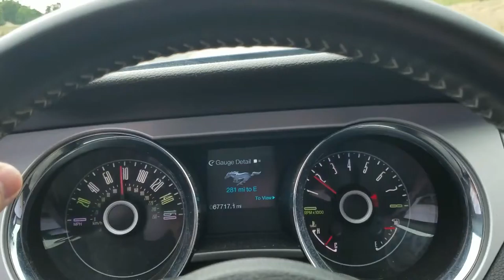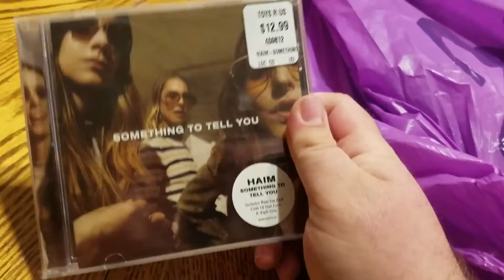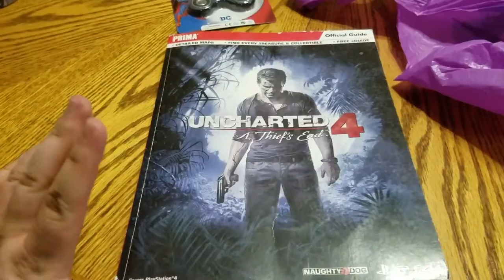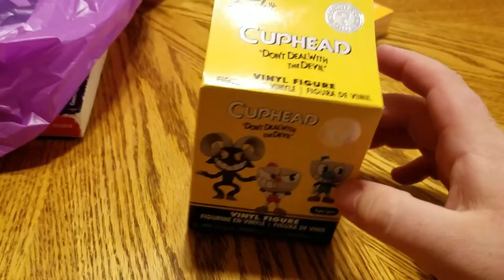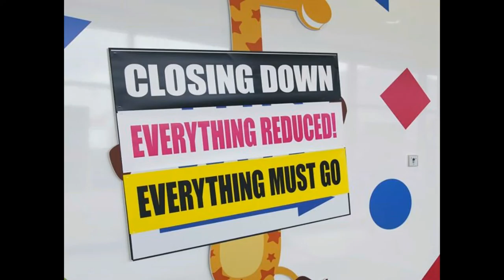Flannel Flatts One Last Trip To Toys R US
Join me as I travel up to Toys R Us one last time. Pick ups and send off at the end.